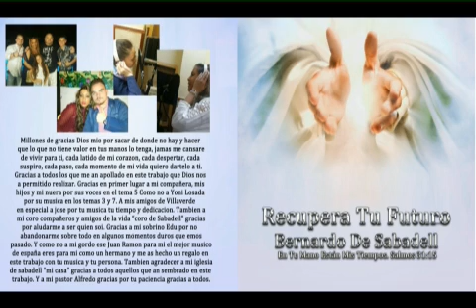recupera tu futuro Bernardo de sabadell 5 un mundo mejor con dios